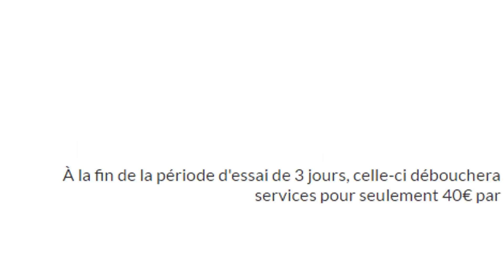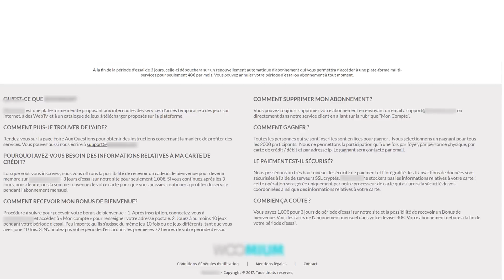IPHONE 7 / SAMSUNG S8 À 1€ ? (ARNAQUE)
Parlons d'une arnaque récurrente sur Internet : les smartphones dernière génération (Iphone 7 , Samsung S8, etc) à 1€

●▬  TU VEUX REJOINDRE MON GEEK GANG ?  ▬●

► Pour m'envoyez vos courriers (ce qui me fait super plaisir) :

GEEK GANG
BP 20146
59832 Lambersart

Merci de votre soutien les Geeks ❤ 👍